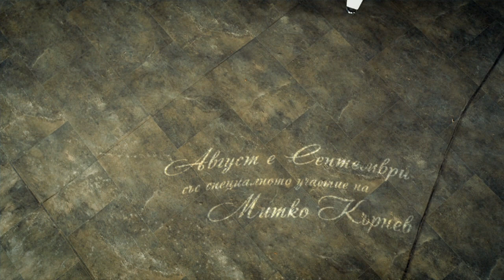Miro - August is September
Project:
Miro - Avgust e Septemvri

Artist:
Miro

Producer:
Nikolay Mitov

Executive Producer:
Forward Pictures

Directed by:
Martin Makariev

Our work:
Development,  Principle photography,  Post production

Creative:
Forward Pictures,  Malin Milanov-Monty